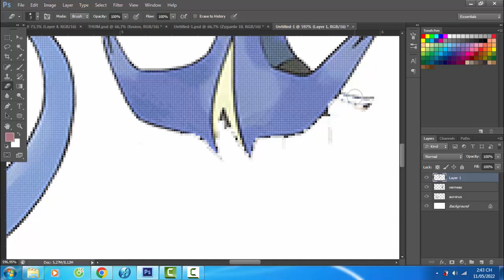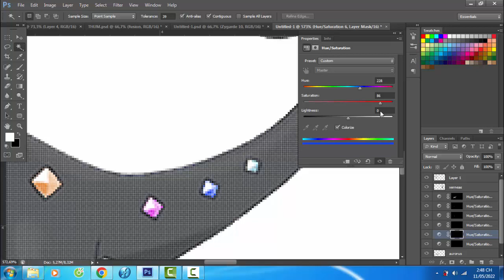Pokemon Fusion | Aurorus + Xerneas